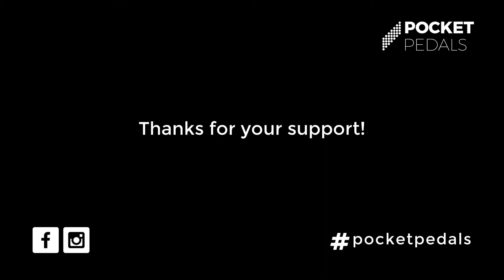POCKET PEDALS - Practical Performance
Pocket Pedals conveniently convert SPD and SPD-SL clipless bicycle pedals into flat platform pedals